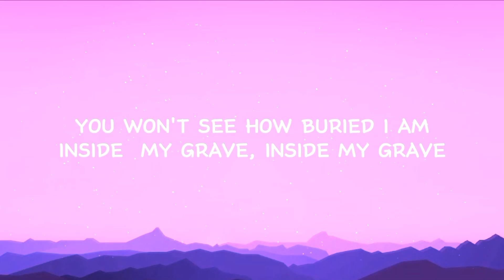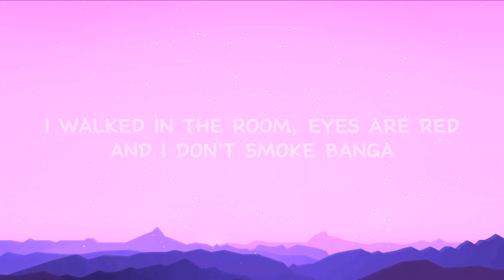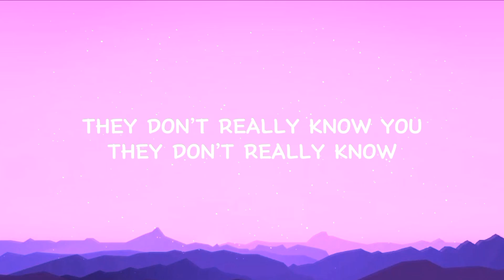Libianca - People (𝐋𝐲𝐫𝐢𝐜𝐬)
- Song: "People" by Libianca